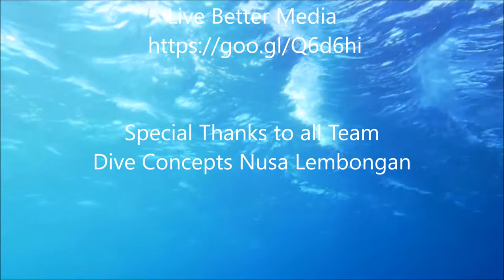Bali Diving, Plongée à Bali Buceo Bali nurkowanie, Crystal Bay, Indonesia. Coolpix W300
Crystal Bay is one of the most famous sites of Bali. It is one of the only sites in the world where you can see the giant sun fish (Mola Mola) from July to October. The water is crystal clear, hence the name of the site. In the middle of the bay a small rocky island emerges from the waters where a temple has been built. The est part of the bay is home to a beautiful little dessert beach.

Thanks for the music tracks to:
 Live Better Media